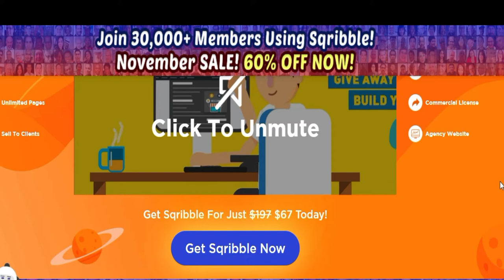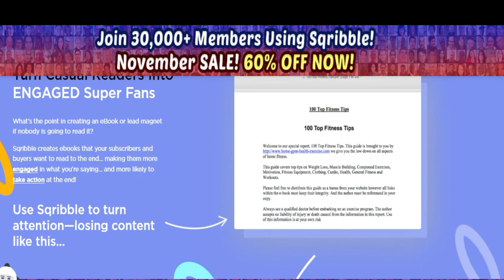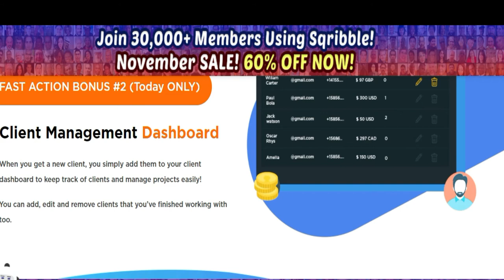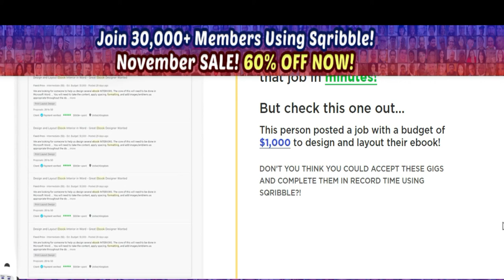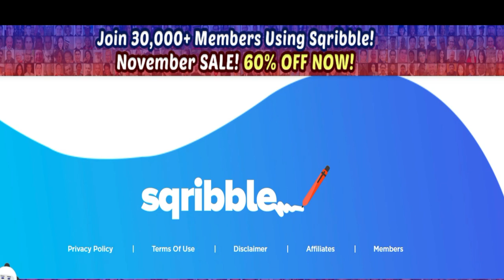Honest Sqribble Review is This Ebook Creator Any Good?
If you’ve been marketing online for longer than a few mins, you’ll recognize that lead magnets, eBooks and reviews are powerful approaches to construct your listing or promote without delay for income. But you’ll additionally recognize they’re a extreme headache to create too. All that writing, designing and formatting…!